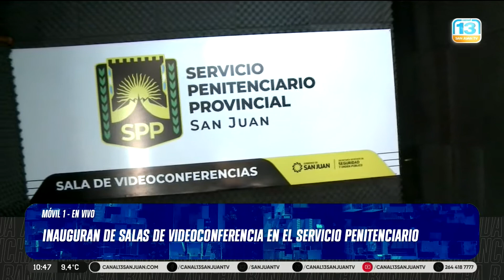Inauguración de Salas de Videoconferencia en el Servicio Penitenciario Provincial